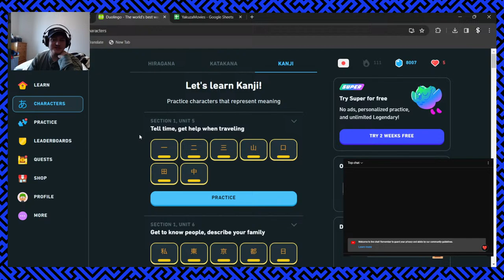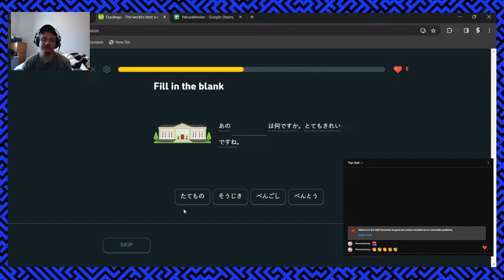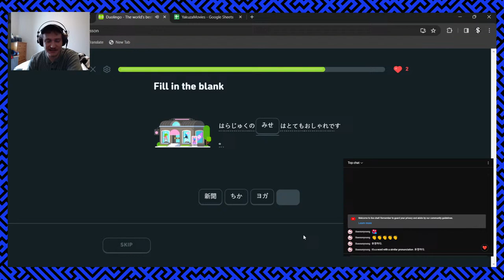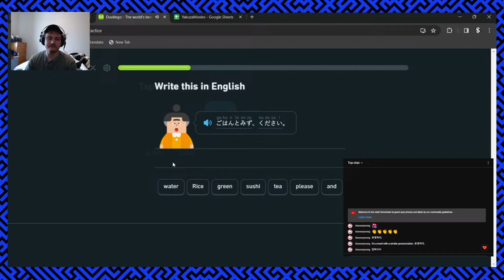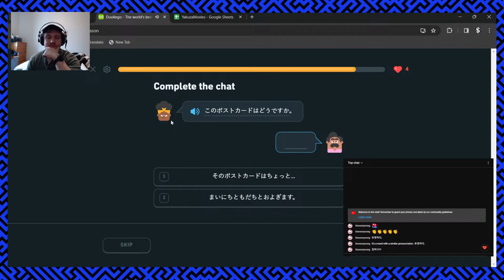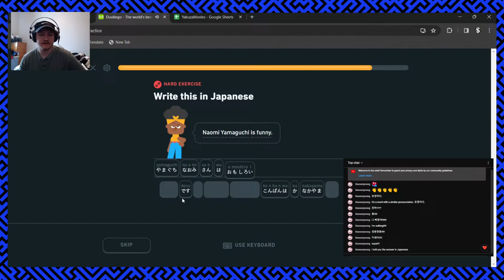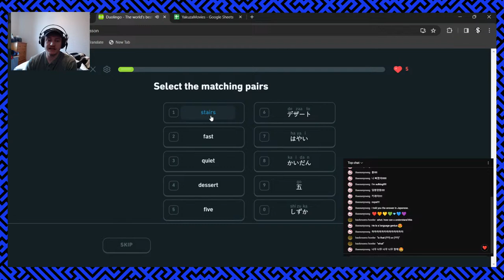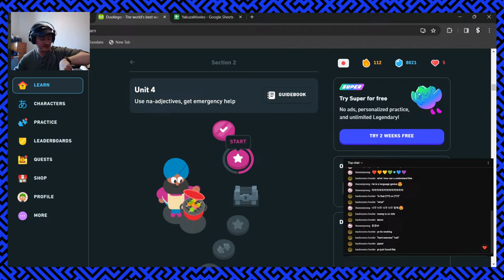Can we make it back to diamond in Duolingo???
I got knocked out of Diamond after being there a month on @duolingo !! Now it's time to climb our way back and study some Japanese. So let's go!!